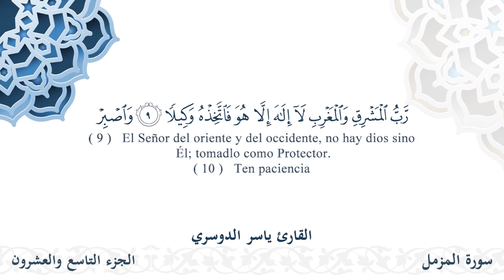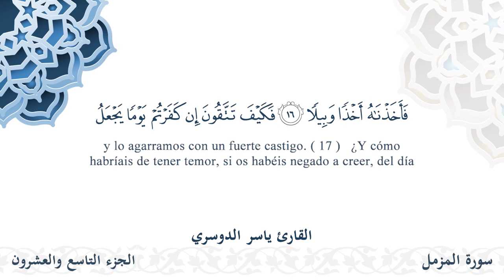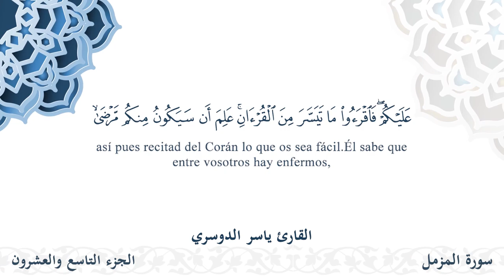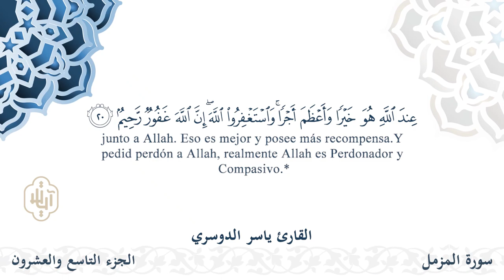سورة المزمل - القارئ ياسر الدوسري | مشروع